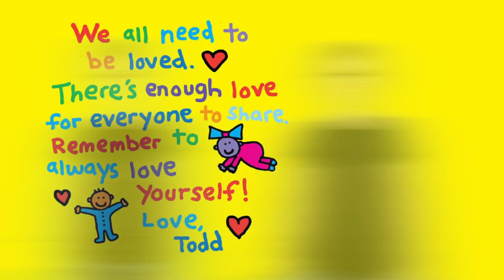The I Love You Book by Todd Parr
American Sign Language Signer: Mary Visco